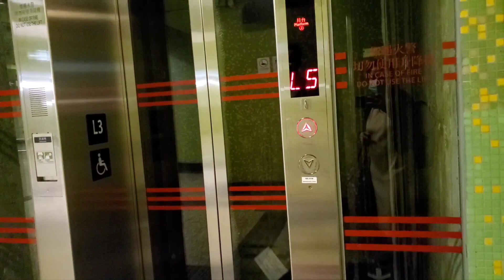13january2023 hklife angelsaru